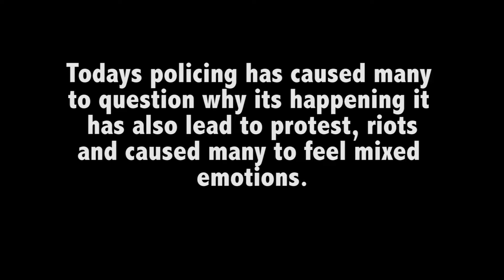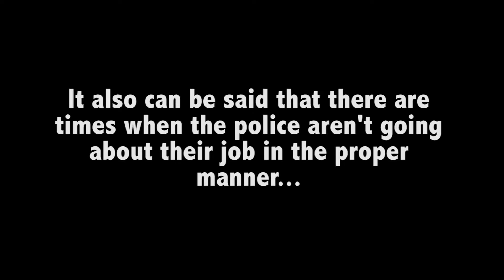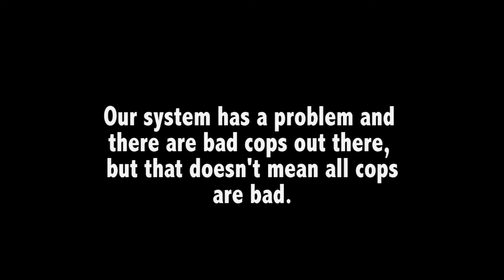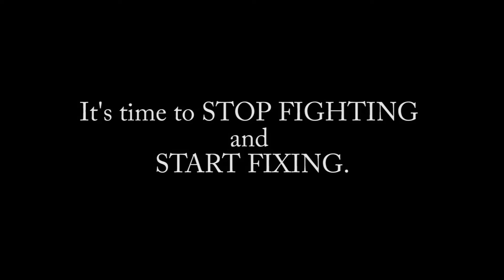Policing 21st Century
St. Mary's